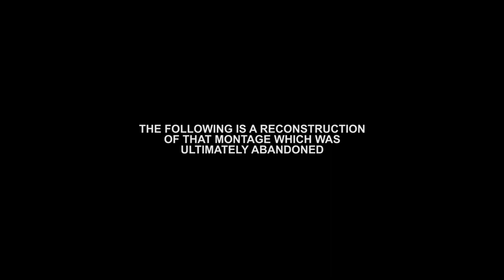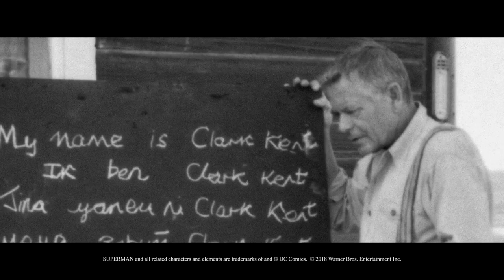Superman Stills Montage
A stills montage was planned for Superman-The Movie showing a progression of time of Clark Kent growing up in Smallville. Photos were shot by Bob Penn of Phyllis Thaxter (Ma Kent) and Glenn Ford (Pa Kent) with Clark Kents of various ages. This idea, similar to the montage done by Richard Donner in 'The Omen', was ultimately scrapped. Please enjoy this restoration based on the idea. Edited for CapedWonder.com by Julian Francis Adderley.